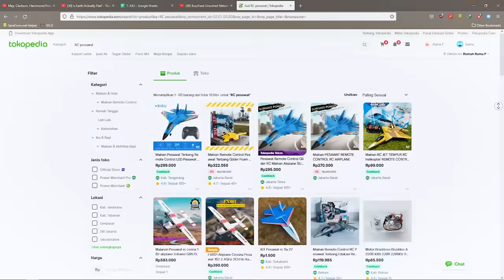KAMI MAIN RC PESAWAT SAMPAI HILANG!!